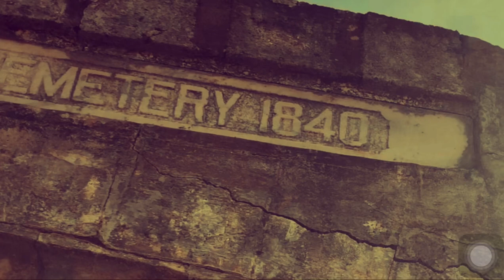Edith Moon-Trailer Teaser Two 6/4/22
Edith Moon
Teaser Trailer
6/3/2022
Screenplay Written by Roy Miller
Production by Pop of Genius Films, GA.
Premieres Fall 2022
Red Carpet Premiere Tickets go on sale Soon